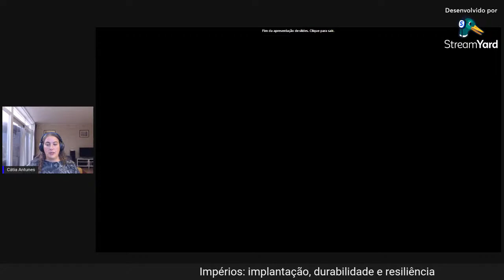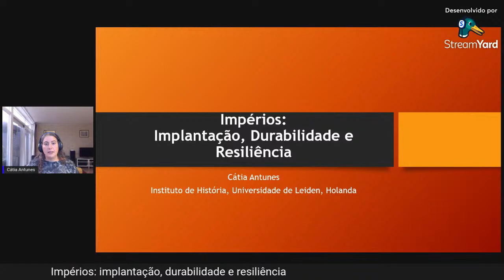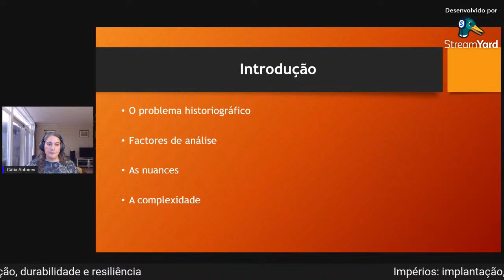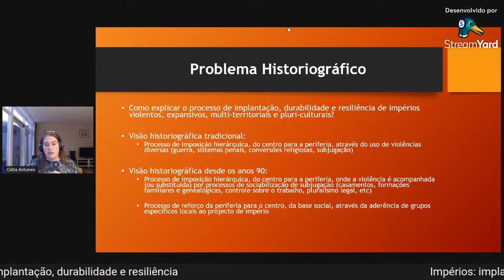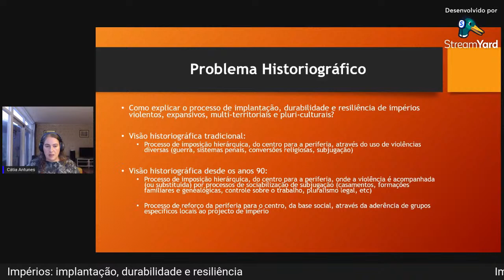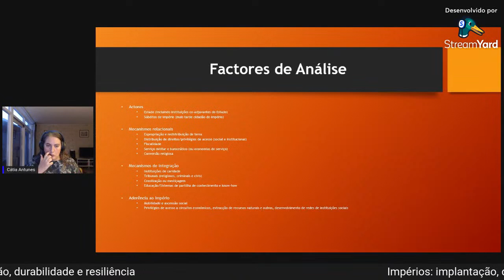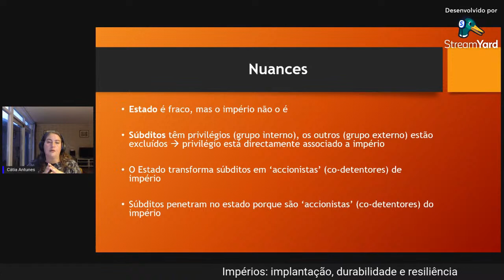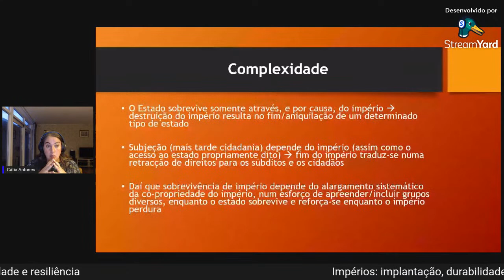Impérios: implantação, durabilidade e resiliência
Palestra de Cátia Antunes